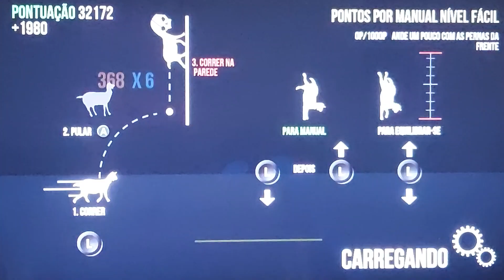Essa cabra é muito louca! 🤯🤯 (jogo da cabra) #4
Essa cabra é mais doida do que eu pensava 😅😂